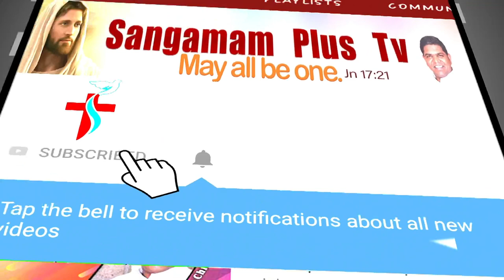Sunday Holy Mass | Telugu | Fr Suresh SHS | 05th Sept 2021 | 6 30 AM